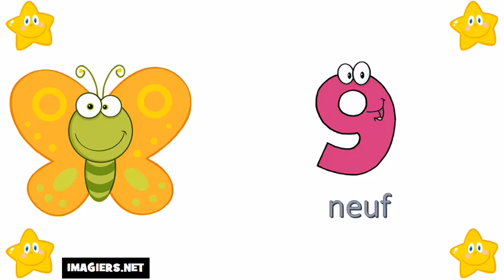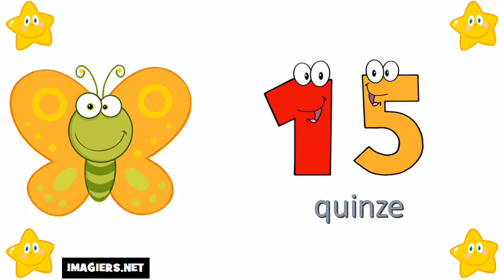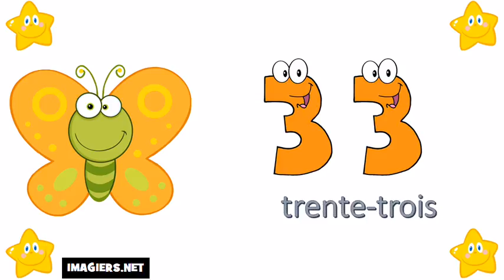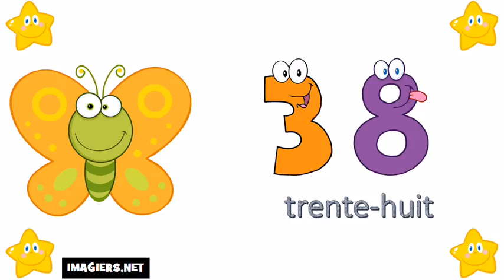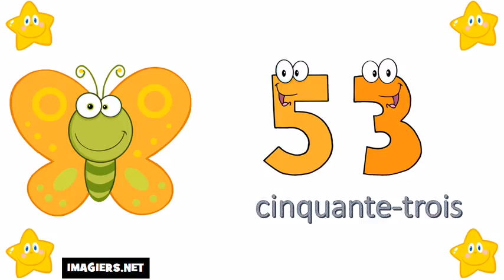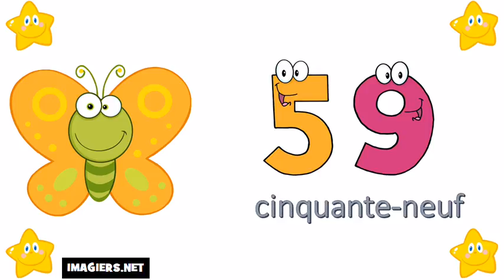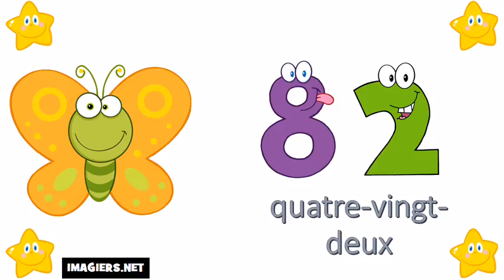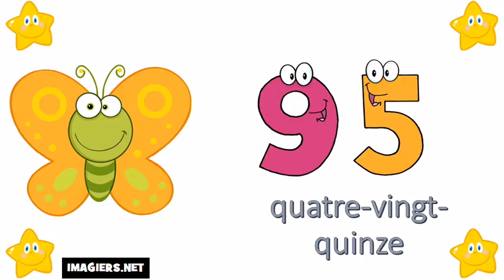法国数=从0到100 # Vol